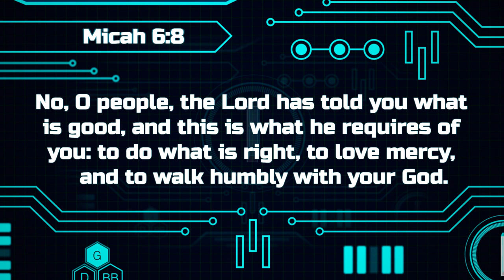Gizmo's Daily Bible Byte - 228 - Micah 6:8 - The Tell Tale Basketball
Join Gizmo each day for fun and exciting Bible lessons! Today's Superverse is Micah 6:8 - The Tell Tale Basketball